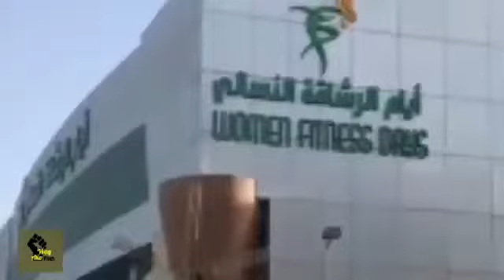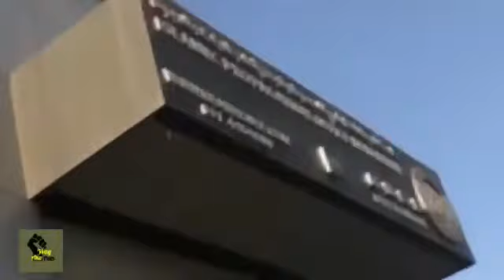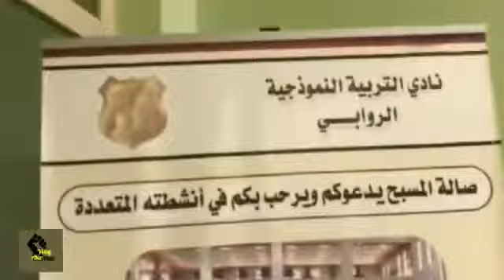Invetion NG Rabwah (Islamic center) aming pinaunlakan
Invention NG Rabwah (Islamic center) among pinaunlakan